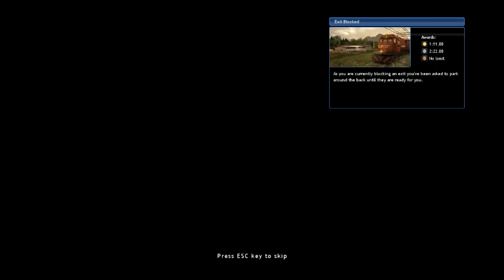Trucks & Trailers - Episode 5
Welcome to Trucks and Trailers, Today we'll be learning the basics of truck and trailer manovourability, hitching up a trailer, parking it, paralell parking and more
Today we take on the following Events, Exit Blocked, Helping Hand., Factory Rescue, Night Moves, Unwanted Surprise, District Championship,